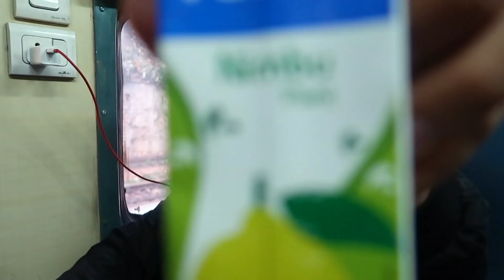F.R.I.E.N.D.S | APNA PUNJAB | MUTTON CURRY, CHICKEN DEGI MIRCH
This is part 1 of my Punjab Trip which is starting from Jalandhar.